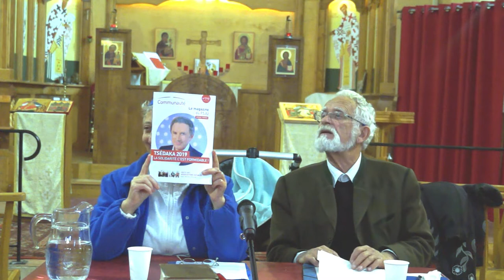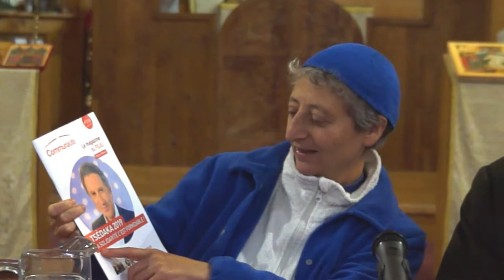La Tsedaka (1)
Tsedaka concept juif / Aumône-charité dans la tradition chrétienne / Zakat dans la tradition musulmane